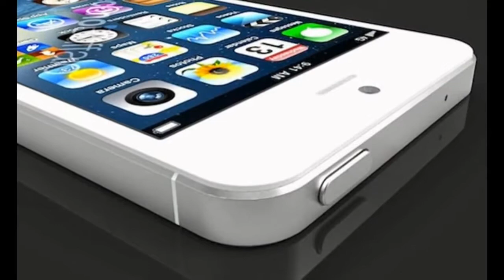iPhone 5S, 5C Release 10,09,2013